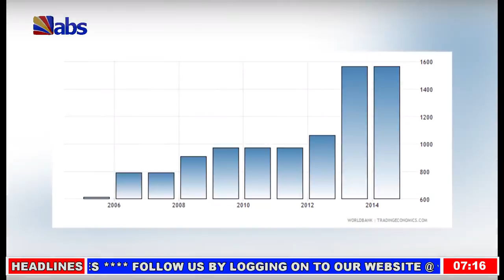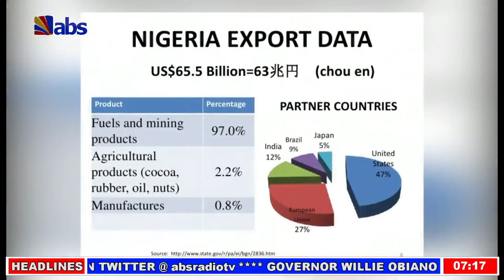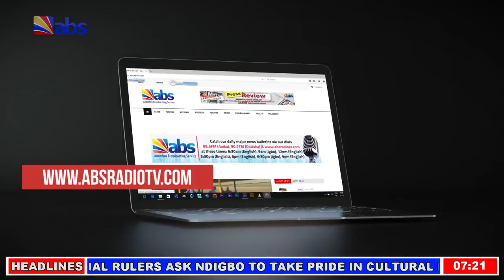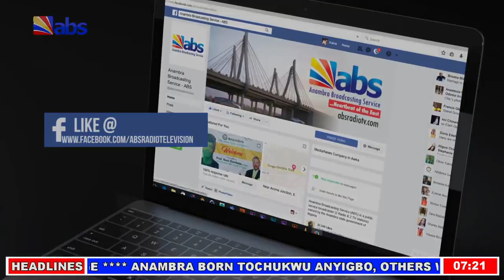ABS Morning News 03/09/2018